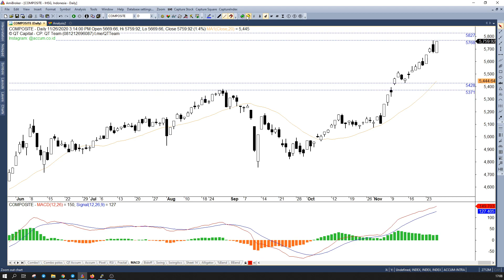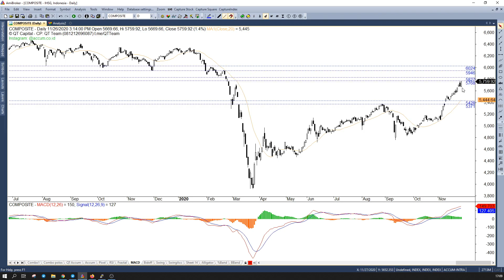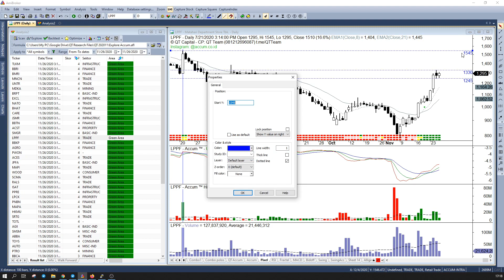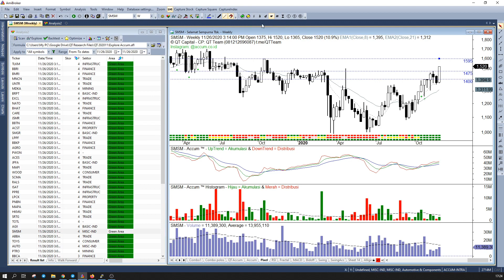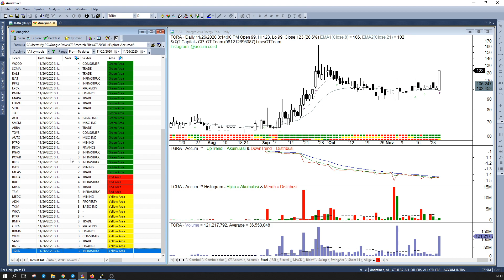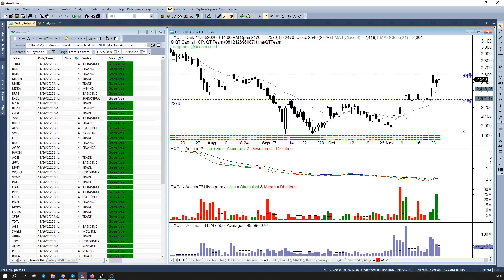QT Capital Analisa Market 26 November 2020 -IHSG Menolak Turun-